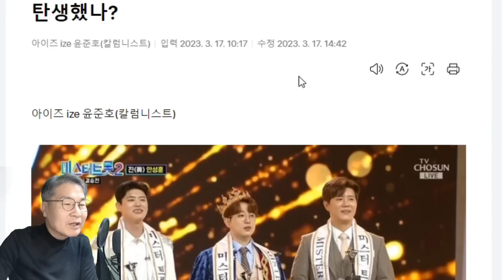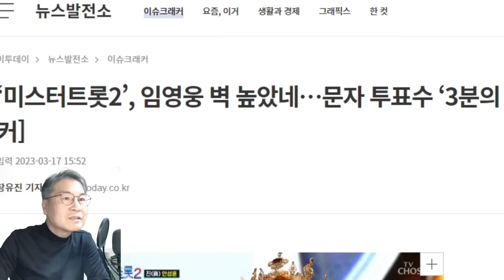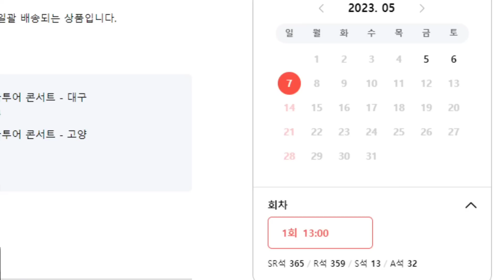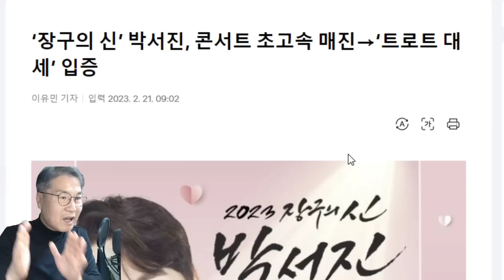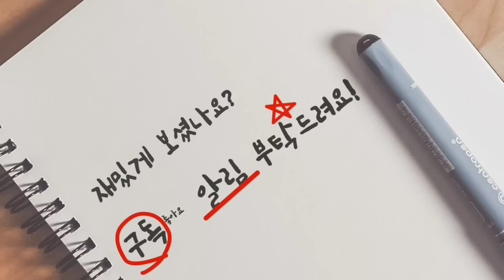미스터트롯2, 시즌1과 다른 기이한 결과? 탈락자가 더 인기? 갈라쇼는 왜? 제2의 임영웅 없다! 안성훈 박지현 진해성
미스터트롯2, 시즌1과 다른 기이한 결과? 탈락자가 더 인기? 갈라쇼는 왜?